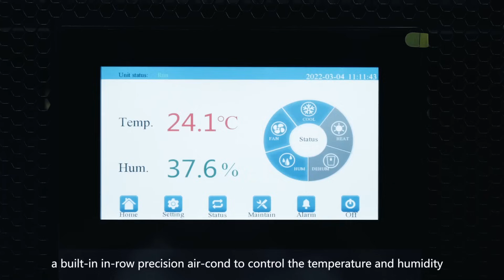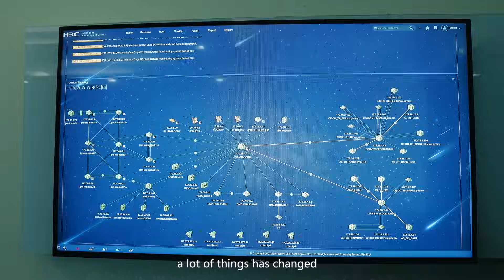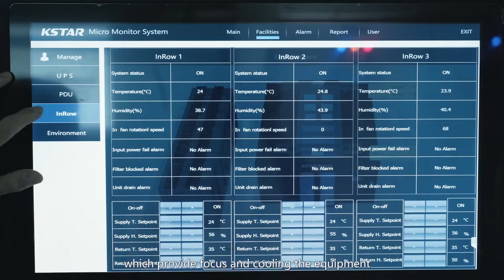Kstar Modular Data Center Case Study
Modular data centres have evolved from an emerging trend to a mainstream approach for constructing data centres. Look at our IDM modular data centre with the lithium-ion battery pack used in the Prime Minister's Office of Malaysia.

Kstar Modular Data centre Solutions Benefits:
☑️ Rapid infrastructure deployment
☑️ Improve overall performance
☑️ Ensured system security
☑️ Continuity of operations

Facebook: Kstar modular data centre